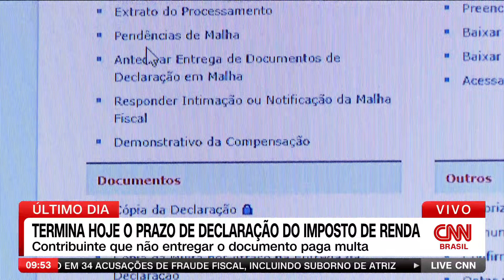Termina hoje o prazo de declaração do Imposto de Renda | LIVE CNN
O prazo para a entrega da declaração do Imposto de Renda acaba nesta sexta-feira (31). As pessoas que não prestarem conta com a Receita Federal até a data limite ainda precisam declarar, mas terão que pagar a Multa por Atraso na Entrega de Declaração (MAED).